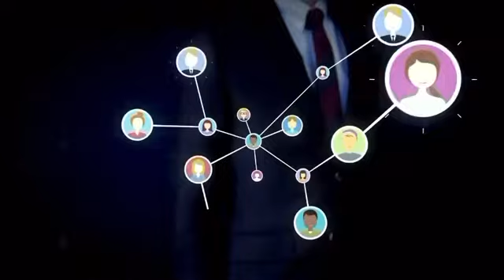Stop living other people's lives? You'll never get anywhere! Stop listening to broke people.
Join Valentus learn how to live your life with financial freedom. Work smart instead of hard.

WOW, We create millionaires. First come first serve!  Join me Today.

Valentus A-Team “We Create Millionaires” Over 10,000 training and sponsoring videos for team members. Join us and achieve wealth with Valentus.

I hate to recruit.
I hate meetings.
I hate emailings.
I hate texting.

BUT I LOVE MAKING MONEY!

1.  Over 10,000 professional PERSONAL recruiting videos, with real substance. (No Drama Queens)
2.  Auto send to prospects in all social media groups.
3.  Over 10,000 personal Training videos
5.  All in over 200 languages.

“WE CREATE MILLIONAIRES”  SUCCESS IS GUARANTEED